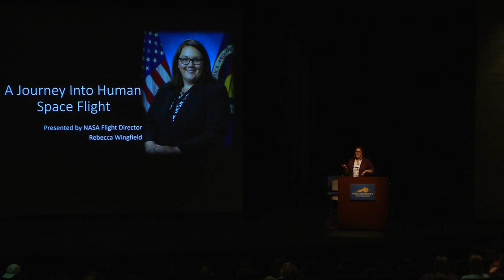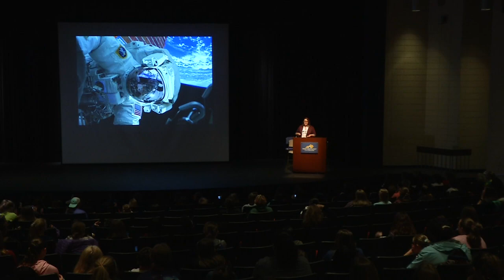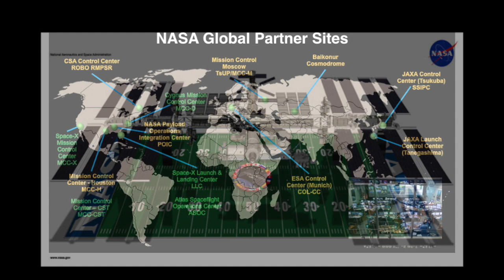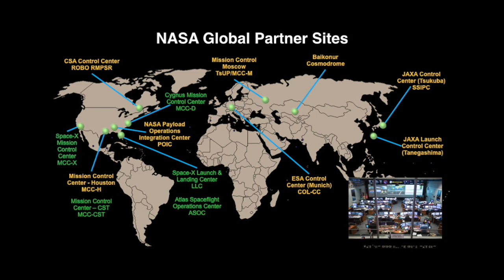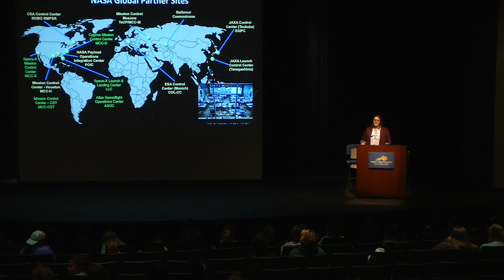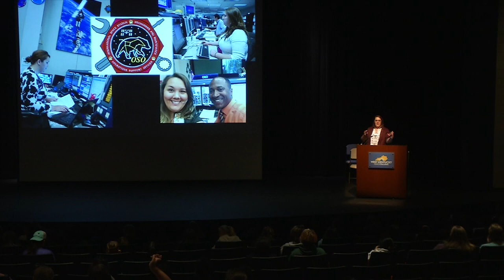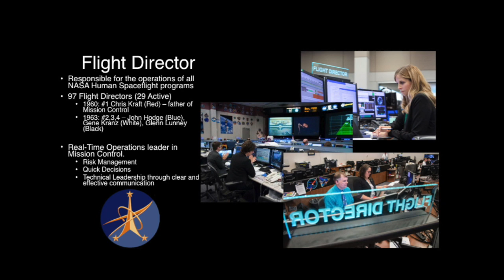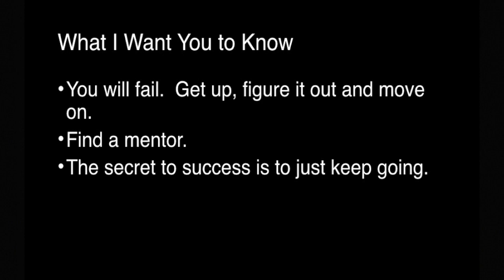West Kentucky Community and Technical College presents, STEM For Girls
Rebecca Wingfield, Flight Director for NASA talks about her job at NASA and encourage girls to consider the fields of science, technology, engineering and math at a conference in Clemens Fine Arts Center at West Kentucky Community and Technical College.